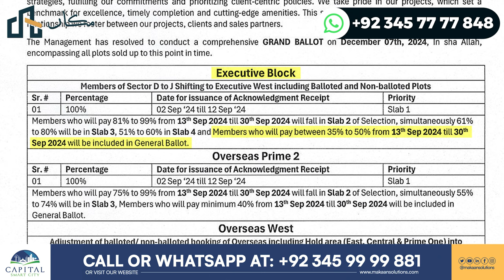Capital Smart City Islamabad | Overseas Prime 2 Balloting Details | Makaan Solutions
This video provides an in-depth overview of the balloting process for Overseas Prime 2 members of Capital Smart City Islamabad. It outlines the eligibility criteria for members based on their installment payments, explains the different slabs for selection, and addresses common confusions regarding the balloting system. Viewers will find essential information on how to qualify and what to expect during the ballot.

Rizwan Cheema,
CSC,
chakri road,
overseas block,
overseas prime,
overseas prime block,
executive block,
development video,
overseas block1,
400ft road,
overseas central map,
overseas central,
3.5 Marla plot in the capital smart city,
5 marla plot for sale in the capital smart city Islamabad,